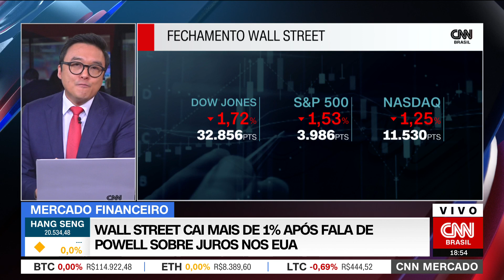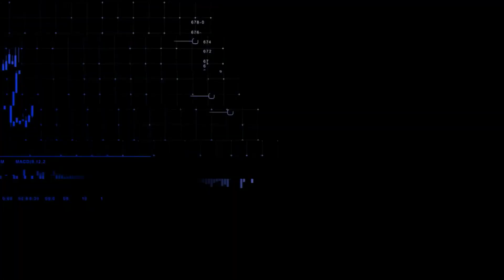CNN MERCADO: Bolsa cai com possibilidade de juros mais altos que esperados nos EUA | 07/03/2023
Com a possibilidade da elevação da taxa de juros nos EUA, o Ibovespa fechou em queda de 0,45%. O dólar registrou alta de 0,47%, cotado a R$ 5,19. Confira essas e outras notícias na terceira edição do CNN Mercado, com Fernando Nakagawa.